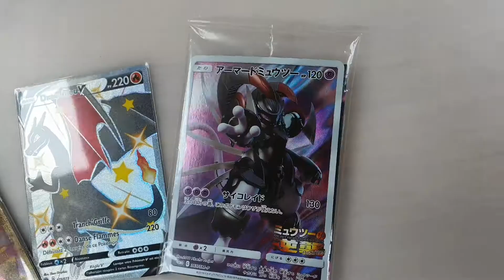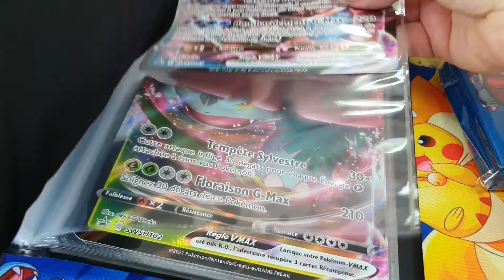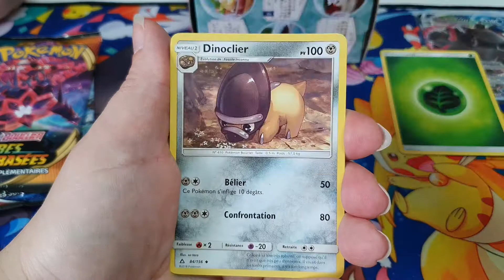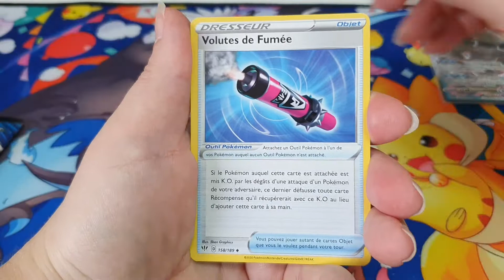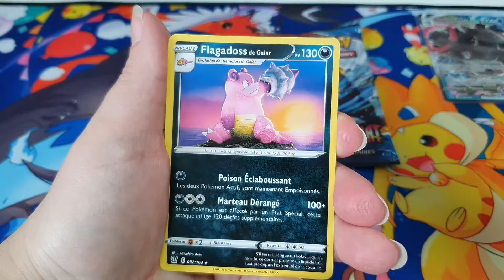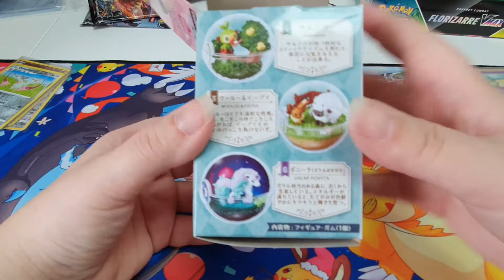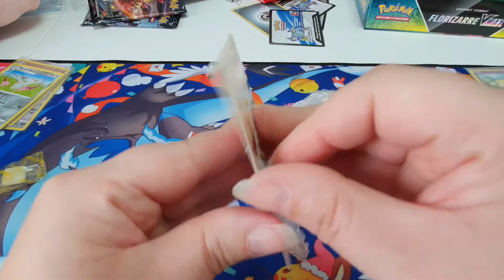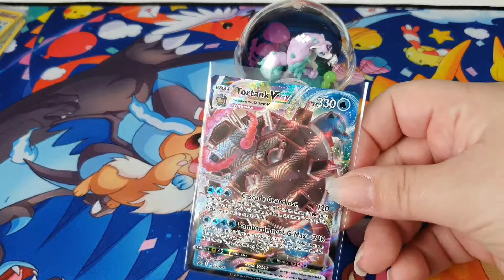Coffret premium Tortank: Un coffret qui en jette.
On récupère un peu de fraîcheur avec ce coffret qui éclabousse tout!

Rejoignez nous pour passer un bon moment dans la rigolade 🥴, la bonne humeur pour la découverte 🧐de ces jolies cartes Pokemon.

N hésiter pas à commenter pour nous donner votre avis et répondre aux différents sujets qu'on aborde.

N oubliez pas mon Instagram pour ne rien louper de l actualités, des réceptions etc...